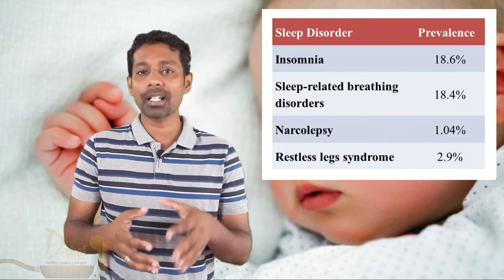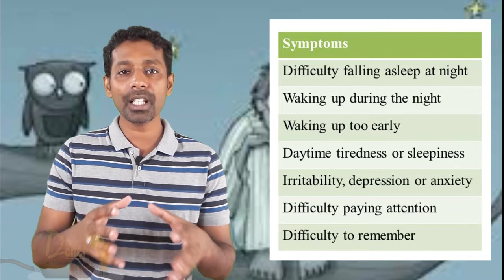ഉറങ്ങാൻ കഴിയുന്നില്ലേ? 8 നല്ല ശീലങ്ങൾ: Sleep Hygiene By Dr. Justine K James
Insomnia is a common sleep difficulty experienced by 20% Indians. Good sleep habits are helpful to develop healthy sleep. 8 Methods to develop good sleep hygiene are presented in this video